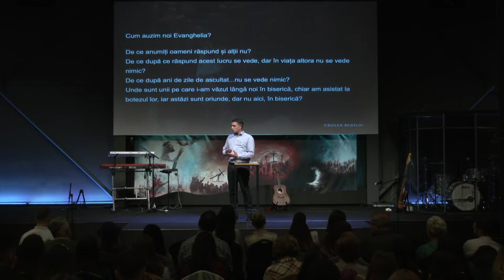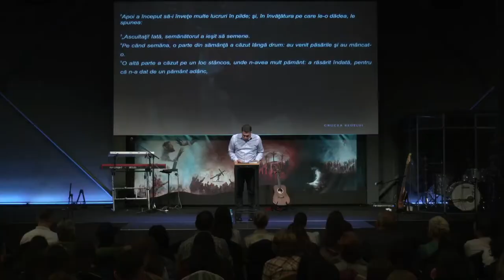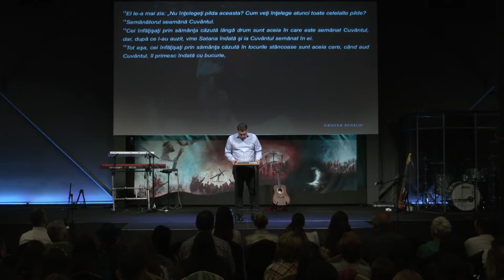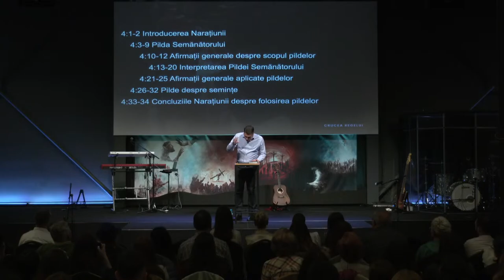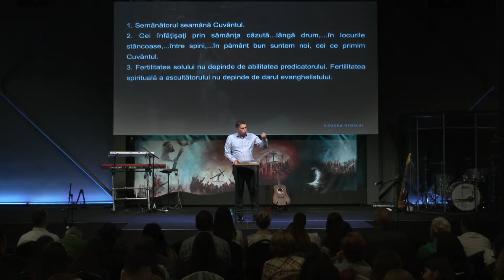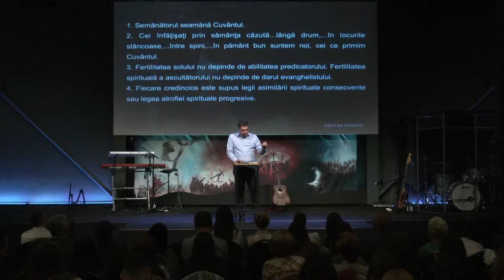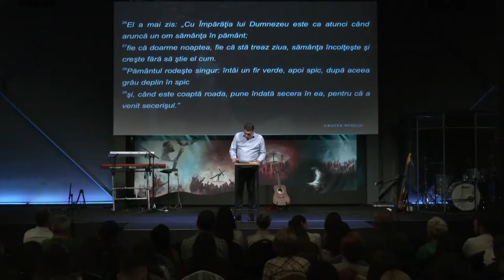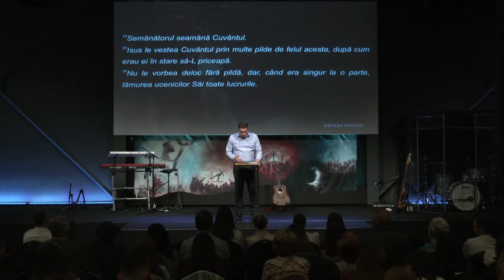Vlad Crîznic - Vorbirea, Învățătura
Biserica Via Cluj - mesaj din seria de predici "Crucea Regelui", rostit de pastorul Vlad Crîznic, în data de 23 octombrie 2022. Predici pentru vremuri grele